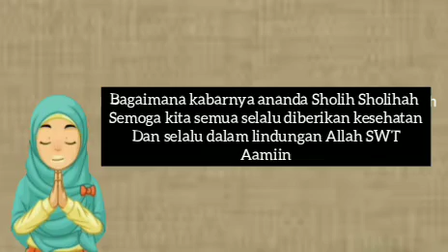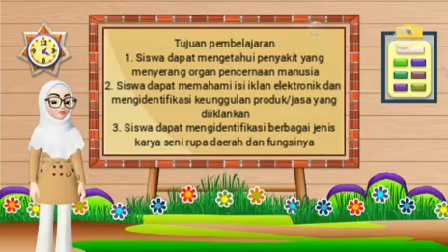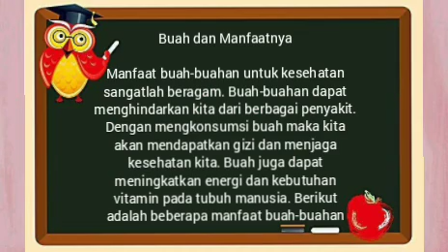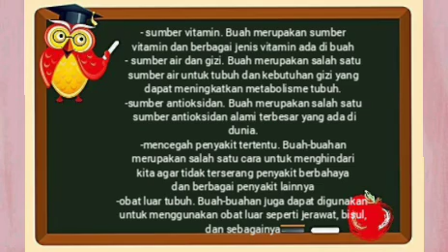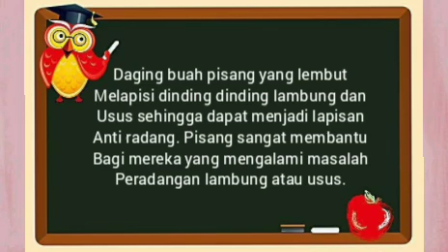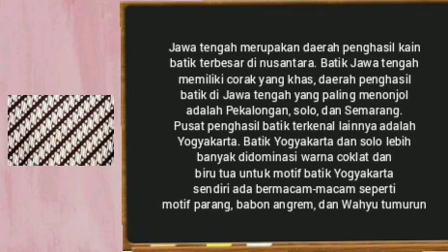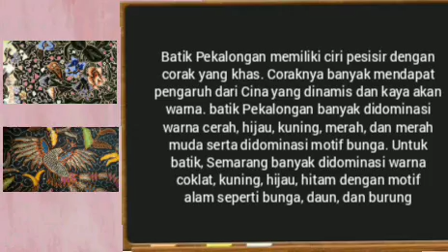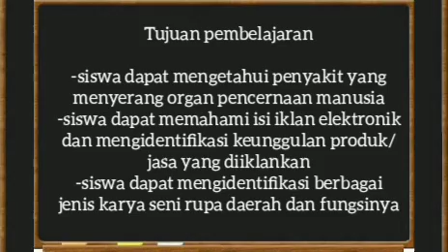Materi PJJ Kelas 5 Tema 3 Subtema 3 Pembelajaran 1 dan 2